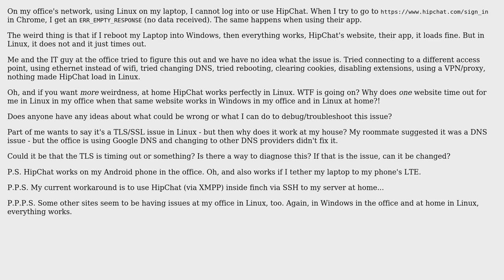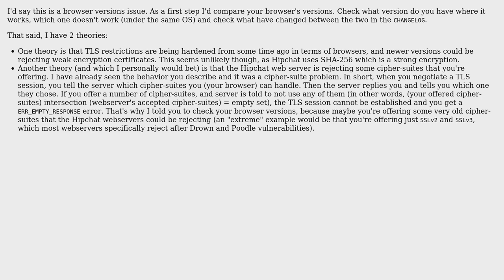HipChat times out on Linux (but not Windows)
With thanks & praise to God, and with thanks to the many people who have made this project possible! | Content (except music & images) licensed under CC BY-SA | Music | Images & others | With thanks to user Rocket Hazmat user nKn and the Stack Exchange Network Trademarks are property of their respective owners. You are responsible for your own actions.